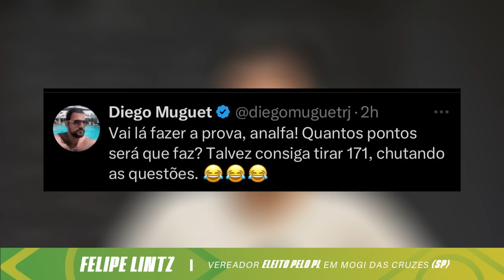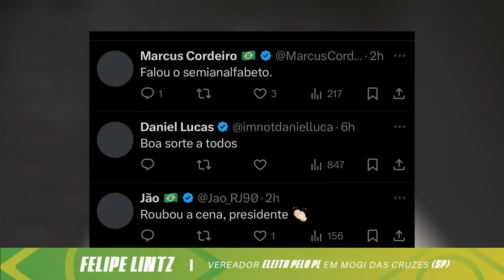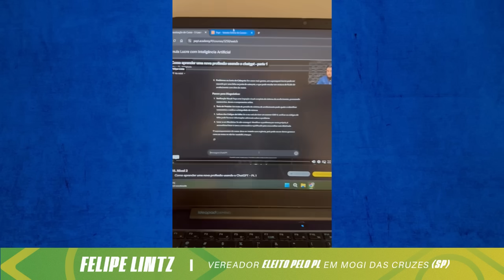AGORA: Lula parece bêbado durante prova do Enem, vira piada na internet e nem os jornalistas perdoam